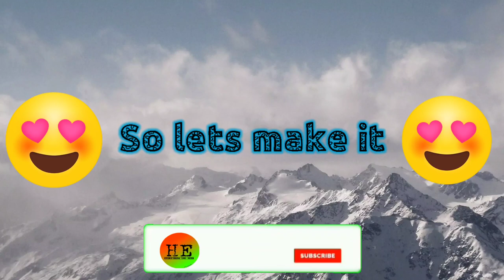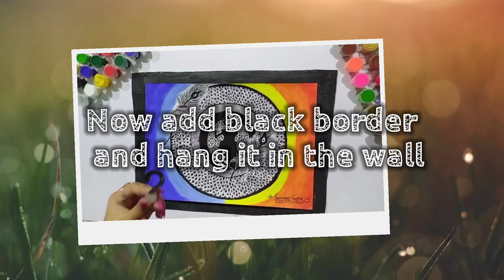Lord Krishna Painting | Easy Painting | DIY | Hidden Exploser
We are a Team of Creative/Innovative Individuals who love creating DIY Crafts, Drawing, Painting, Dancing, Singing, Life Hack, and more...

In this channel, you will get "Everything you need" for self-improvement in a various innovative field. You can learn lots of things here from Multiple fields.

Today we will learn to draw Relaxing and Satisfying Beautiful Lord Krishna Drawing step by step.

Materials Needed:
A compass, Pencil, Pen, Ruler, Eraser and Paper to draw on.

This is a very simple Lord Krishna Painting and you can try it at home.

I hope you like this amazing Lord Krishna Painting and will try to make it.

Any Feedback or Suggestions please drop a comment to let us know.